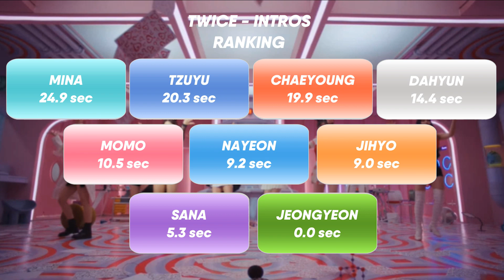TWICE — INTROS (Until Scientist) | Line Distribution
song: all the intros - twice
bias: sana, jihyo, tzuyu

~about me~
• i edit my videos in camtasia studio 8 and my thumbnail and layout i do it in  photoshop cc
• i love twice & ava max
• i can speak spanish, english and a bit of portuguese
• i mostly like to do unfair line distributions lol
• twice is my mood
• stan ava max